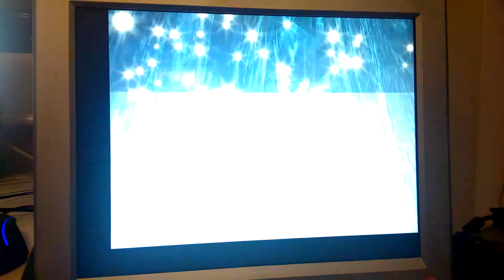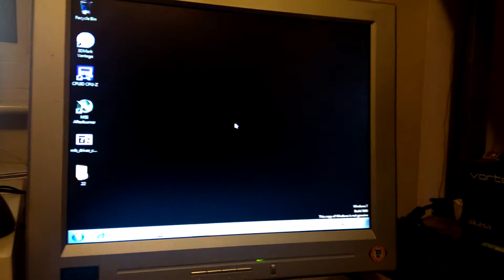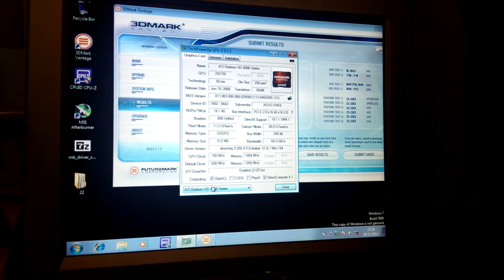3DMark Vantage spazzing out on Jane Nash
i5 2500k, dual 4850s, no serious oc, on a 1280x1024 monitor